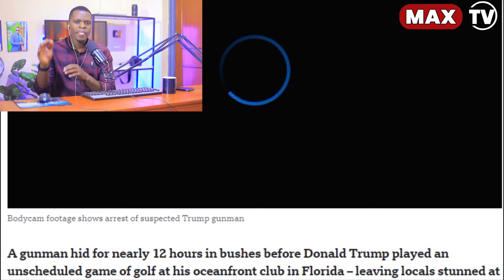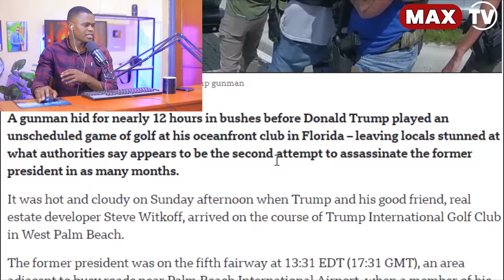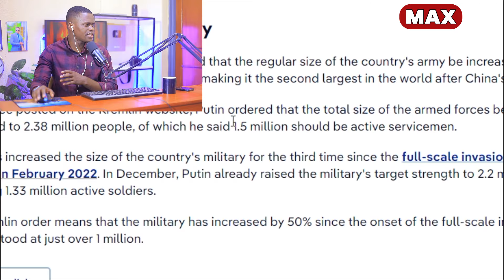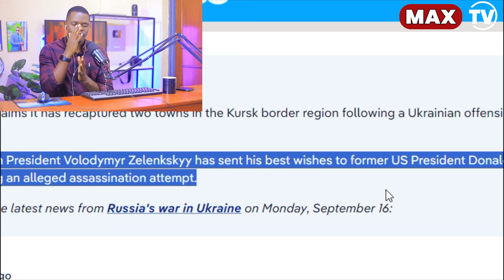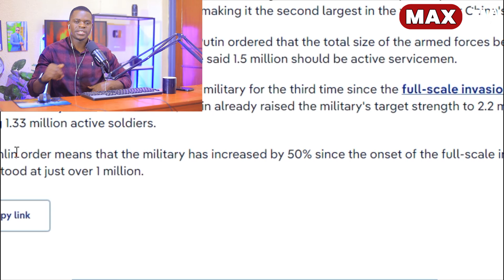ODA PACCY YASUBIJE YAGO🔥ARABOHOTSE AVUGA IBINDI😳NO KURI SABIN🥲IBYE NA LICK LICK NA PRICILLAH MUTAZI